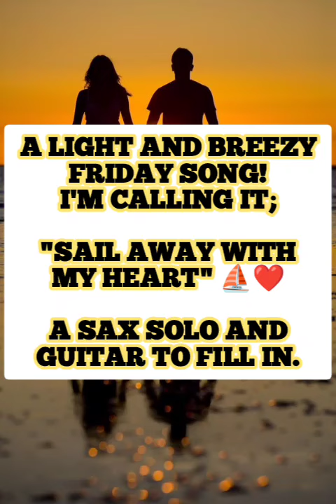Sail Away With My Heart, that's the name of my song! It's a breezy style song for a Friday!⛵❤️❤️